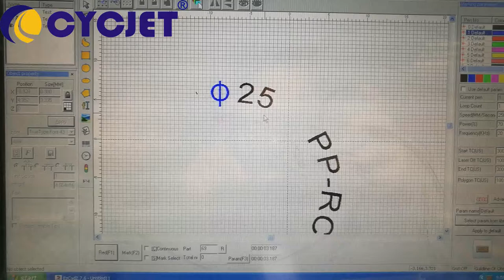CYCJET PPR Pipe Fitting Laser Printer/How to Print Permanent Code by Laser Machine/Laser Coder